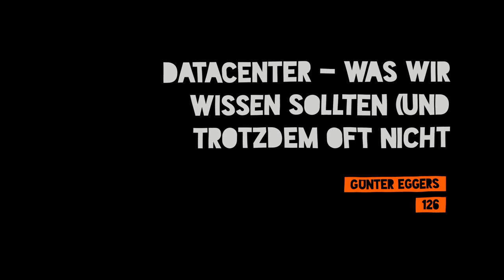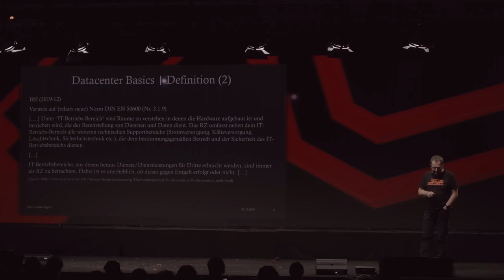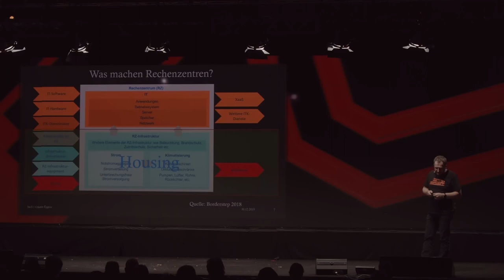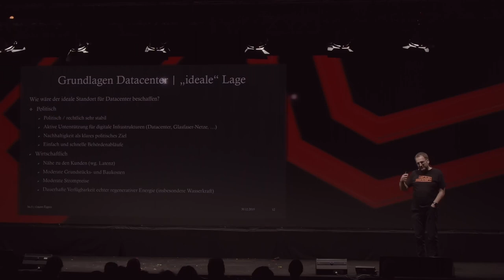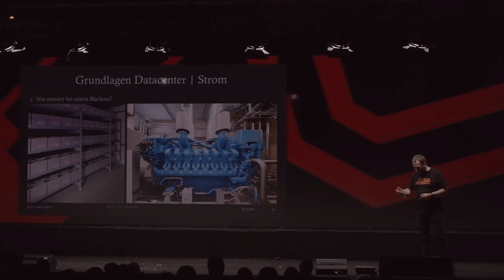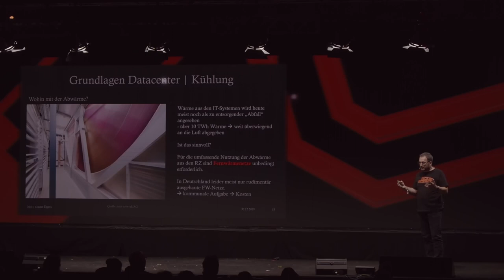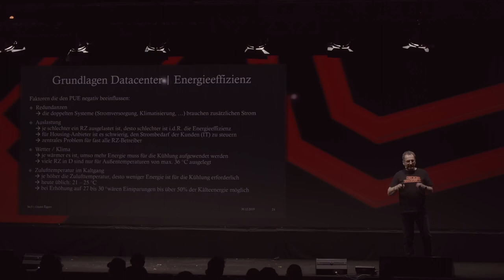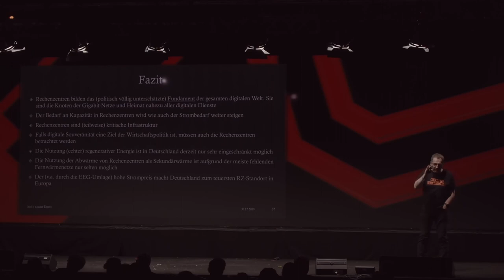36C3 ChaosWest: Datacenter - was wir wissen sollten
None

**Eine Reise zu den Fundamenten der digitalen Welt**.

Was ist eigentlich ein **Rechenzentrum** und wie funktioniert es? Welche Bedeutung haben **Datacenter** für das Internet und den ganzen digitalen Rest?
**Strom**, **Kühlung** und **Sicherheit** im Überblick. Was muss alles passieren, damit Server, Storages und Netzwerke immer laufen können.
Warum werden die Datacenter immer größer, wo doch die Elektronik immer kleiner wird? Welche Konsequenzen ergeben sich daraus?
Wieviel Strom verbraucht eine Suchanfrage oder ein Videostream und warum ist das relevant?
Ist Deutschland ein guter Standort für (neue) Rechenzentren und warum?
Und was hat das alles mit **Klimawandel** und **Nachhaltigkeit** zu tun?
Kann es *GreenIT* ohne grüne Datacenter geben? Wie sollten die aussehen? Was muss in den kommenden Jahren geändert werden, damit auch Rechenzentren ihrer Rolle beim globalen CO2-Ausstoß gerecht werden?

Überraschende Einblicke in *Planung*, *Bau* und *Betrieb* von großen Rechenzentren.

Günter Eggers